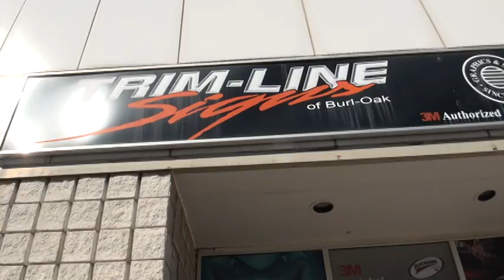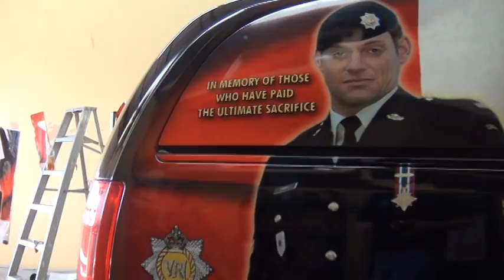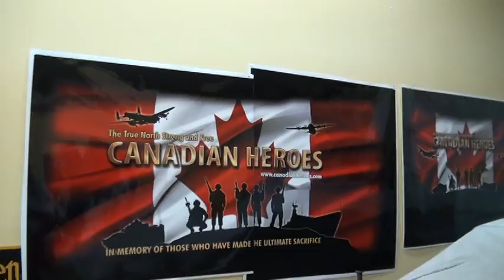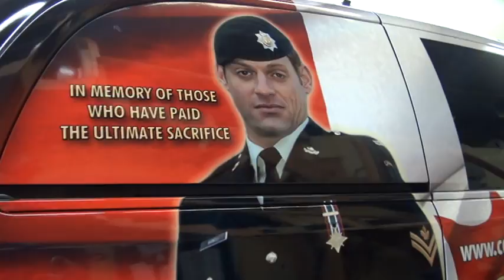Canadian Heroes #5 getting wrapped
Christian at Trimline working his magic on getting the new Caravan transformed in the next Canadian Heroes Vehicle